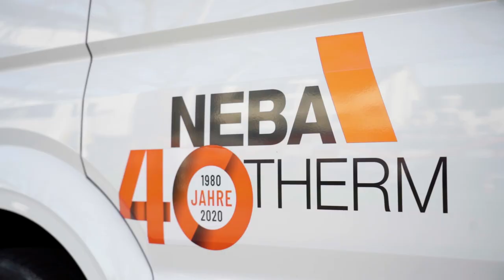Hoch hinaus als Fassadenbauer/in EFZ bei der Neba Therm AG | Lehrstellenvideo | Yousty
Ein Einblick in den Alltag einer Lehrstelle bei der Neba Therm AG in Zofingen AG als Fassadenbauer/in EFZ

Willst du hoch hinaus? Bei Wind und Wetter draussen arbeiten und etwas Bleibendes erschaffen? Dann werde Fassadenbauer/in EFZ! In diesem spannenden Video zur nicht minder spannenden Ausbildung erfährst du alles, was du wissen musst!

NEBA Therm AG bietet engagierten Jugendlichen eine fundierte Berufsausbildung – starte in die Zukunft. Die Ausbildung junger Berufsleute zählt zu den wichtigsten Aufgaben, denn: Die Marktleistung ist exakt so gut wie die Mitarbeiter, welche sie erbringen. Informiere dich hier über das aktuelle Lehrstellenangebot und bewirb dich.

Ihr wollt mehr über eine Ausbildung bei Neba Therm AG erfahren? Hier gibt es mehr Informationen: Das Besondere an yousty.ch ist, dass du neben allen wichtigen Informationen und Tipps zu den Berufen, freien Lehrstellen und dem Bewerbungsprozess Einblicke in ein Unternehmen bekommst. Bei Yousty kannst du online schnuppern!